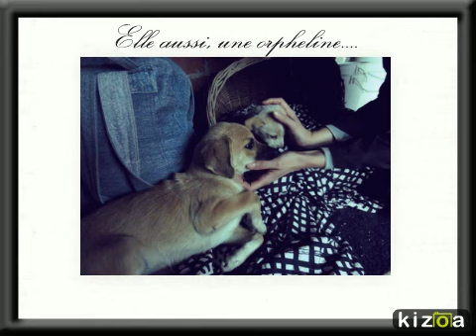Montage Photo Kizoa: Lizy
Diaporama de Lizy